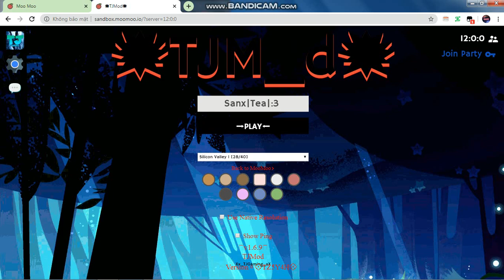Moomoo.io - Test instal | Pro or Noob?